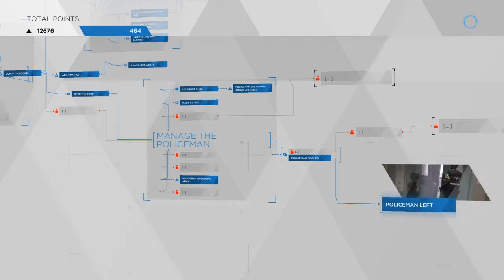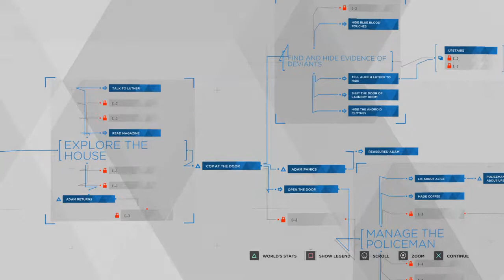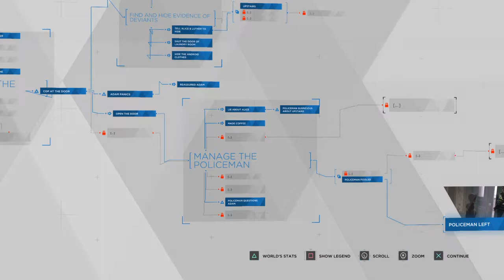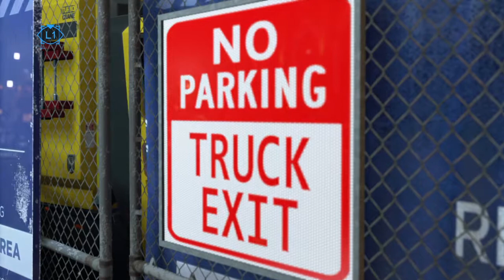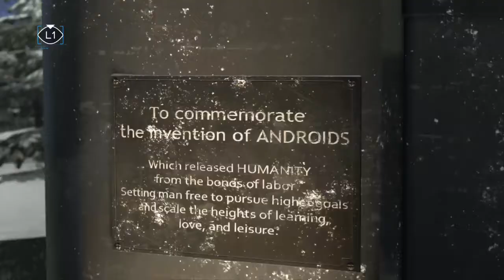Detroit: Become Human part 31